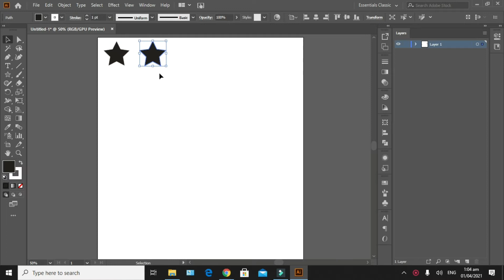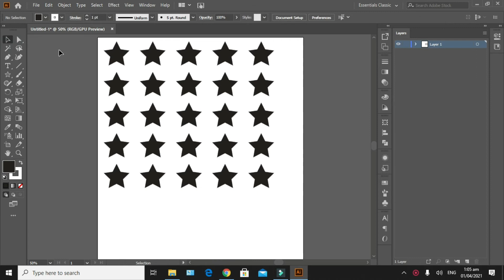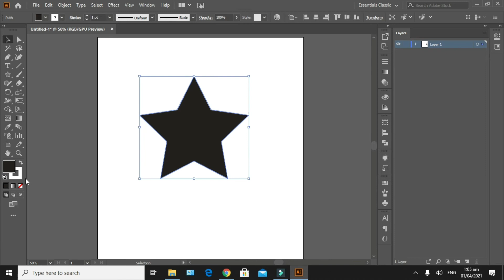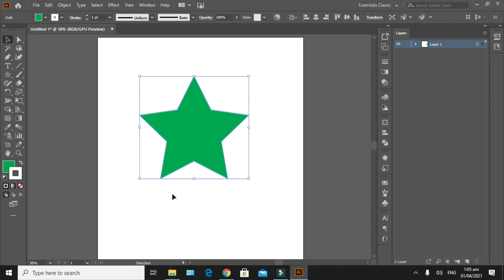How to Duplicate Object on equal space | How to Precise object without loosing Shape In Illustrator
Hello Friends !
is video me hm pattern banana or object ko precise karna seekhay gay.
Thanks